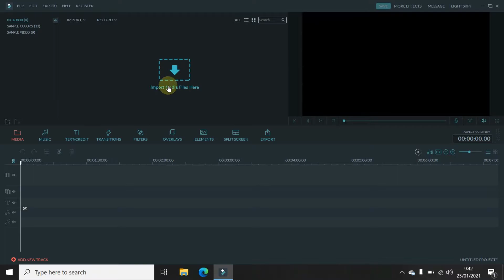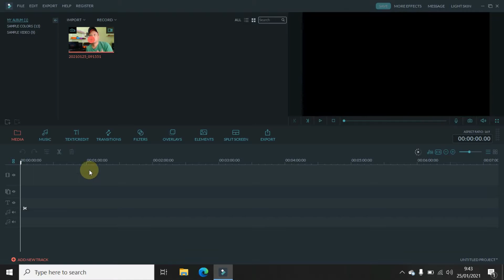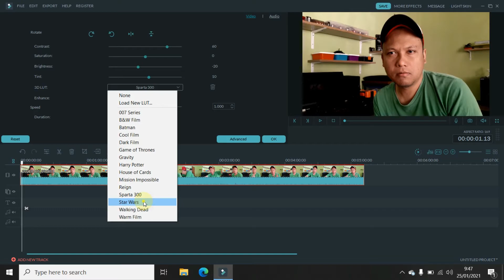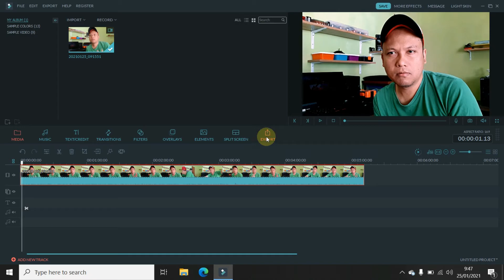Memaksimalkan Video dari Kamera Depan Hape Untuk Kebutuhan Vlog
Video ini berisi Memaksimalkan Video dari Kamera Depan Hape Untuk Kebutuhan Vlog Semoga Bermanfaat